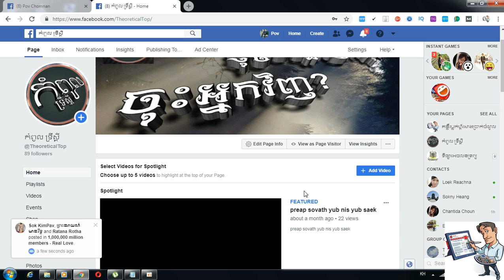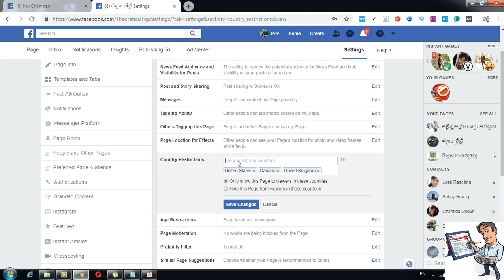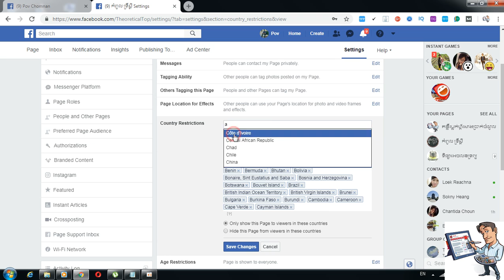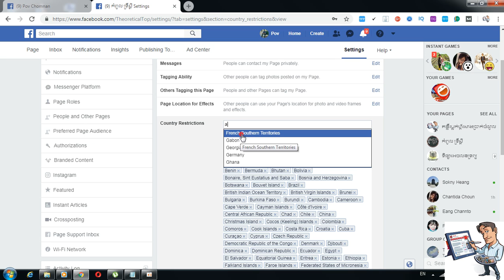How to Shows Facebook Page All Countries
Hope you enjoy my video. I'll post best Videos daily.